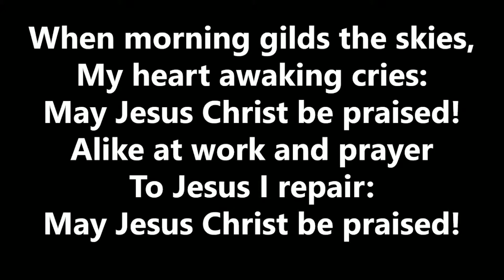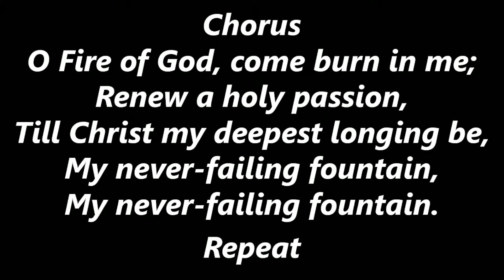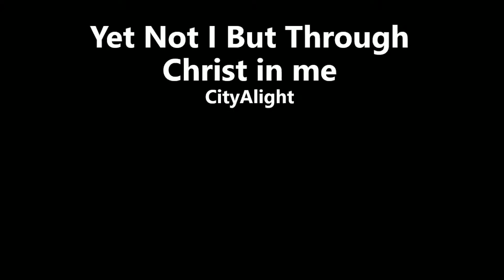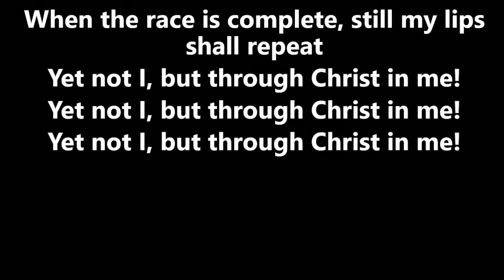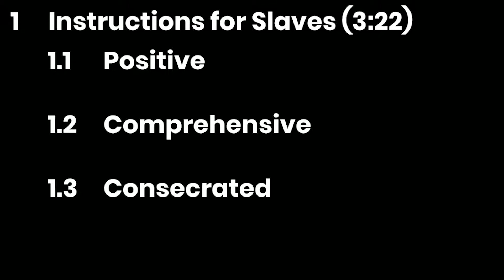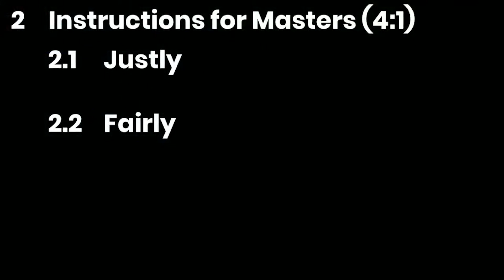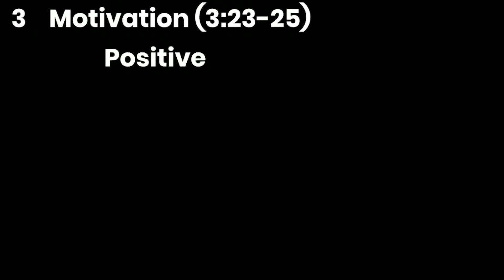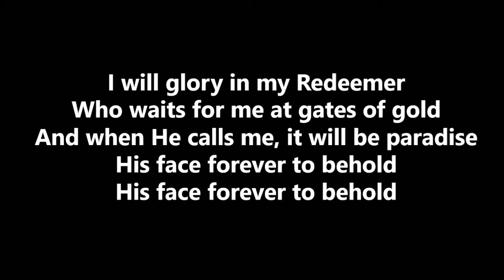Morning Worship Service - 27 June 2021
Our Sunday Morning Worship Service held at the church on the 27th of June 2021. Note: that we experienced a minute or two of technical difficulties in the middle of this mornings sermon.